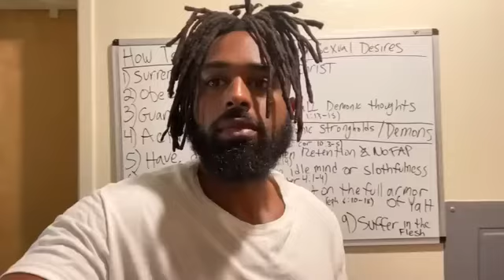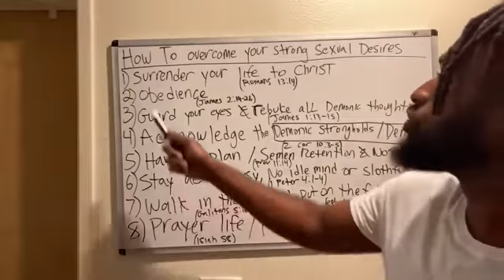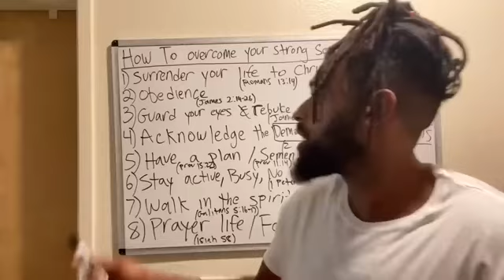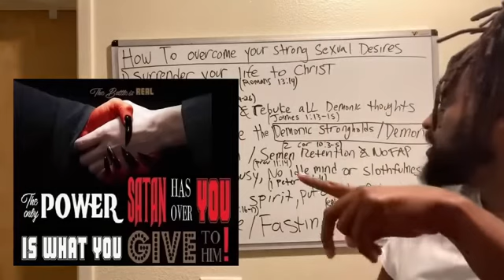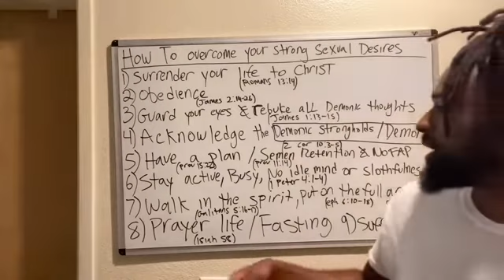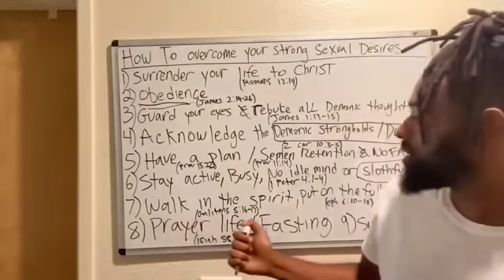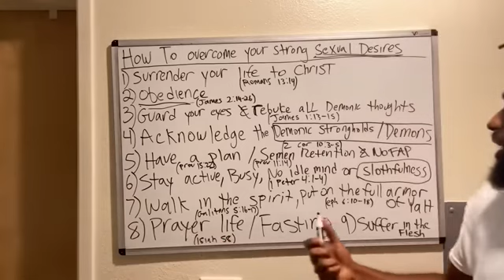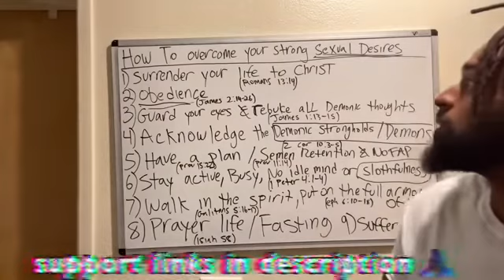9 Reasons You Keep Struggling to Overcome Sexual Sin